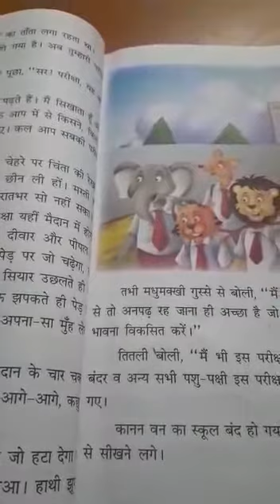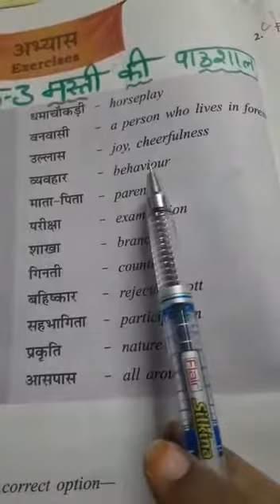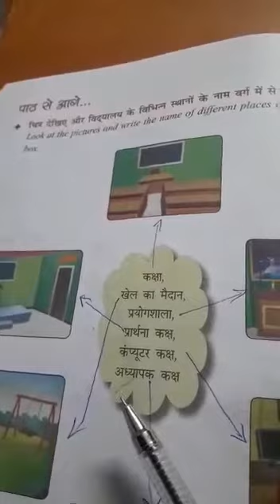Class 5 Hindi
Lesson 3 Practice